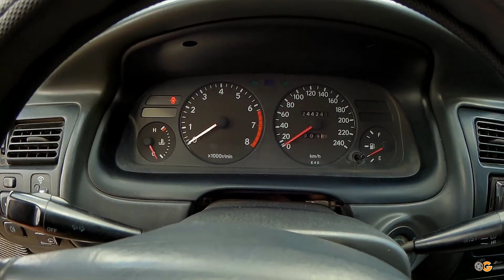Toyota COROLLA Efsane Kasa AE101 İnceleme Test